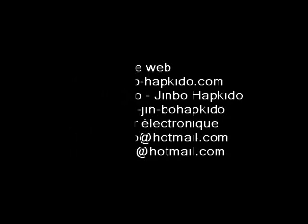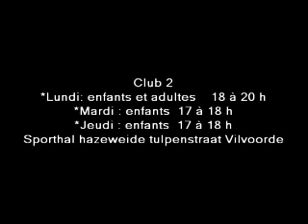HAPKIDO JIN BO HAPKIDO COMPETITIE KINDEREN VAN VILVOORDE 5b BELGIUM